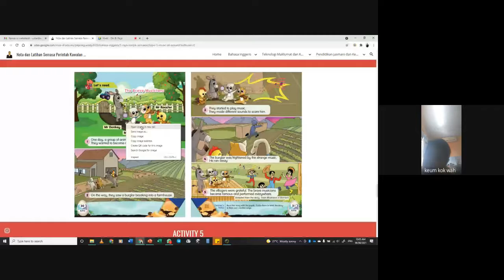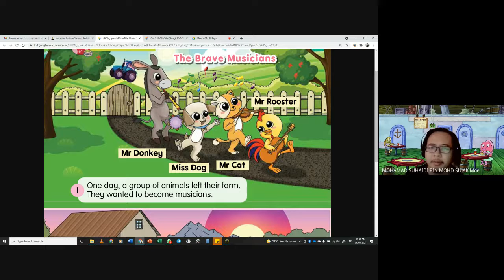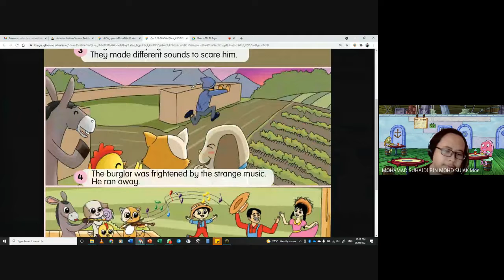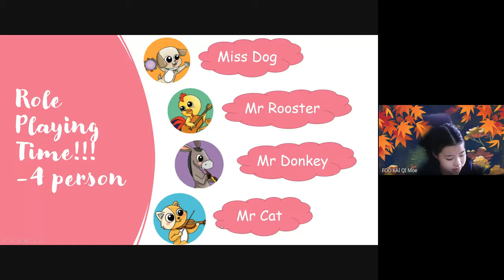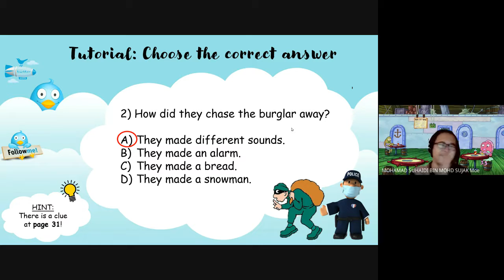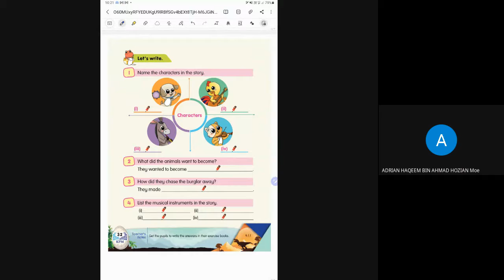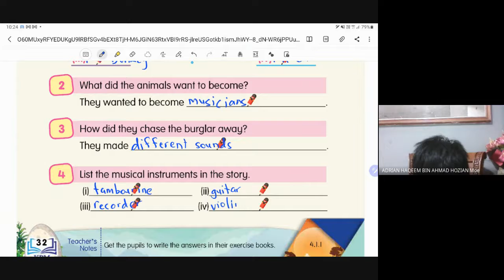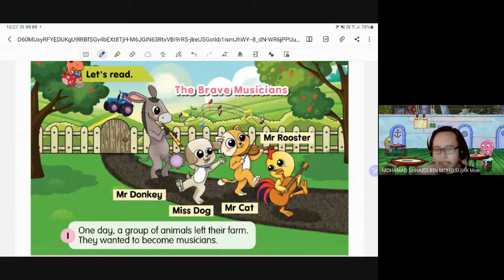BI Y5 KSSRPK Semakan - Music All Around - Reading and Writing